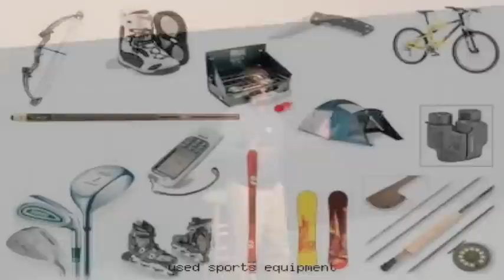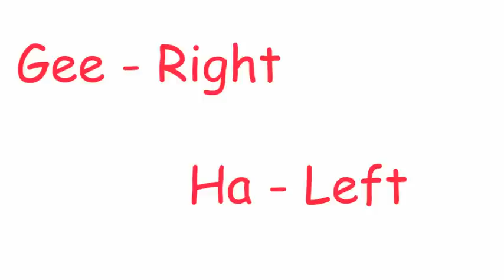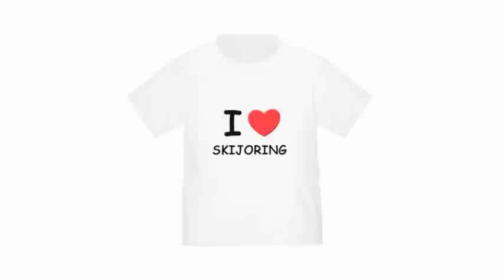"The Day My Dog Taught Me to Skijor" - Keith Baldwin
Born and raised in Alaska, Keith has had the opportunity to participate in many of the spectacular outdoor adventures available to those of us lucky enough to live here.  One of those adventures was learning how to Skijor.  Skijoring ('skē-jȯr-iŋ) is a winter sport where a person on skis is pulled by a dog (or dogs, horses, vehicle).  The term is derived from the Norwegian word skikjøring meaning ski driving.  Keith thought he was going to teach his yellow lab Rocky how to skijor -- it ended up being the other way around!